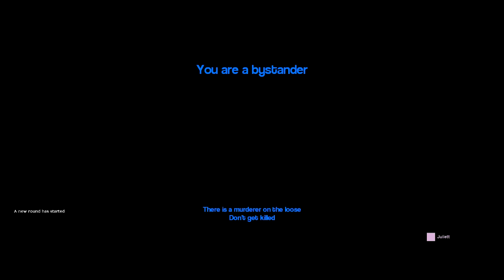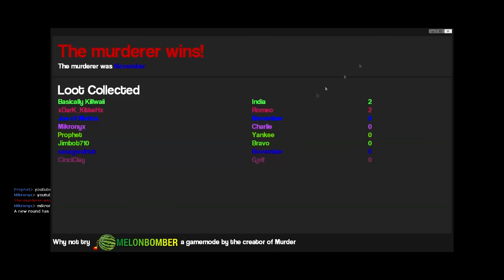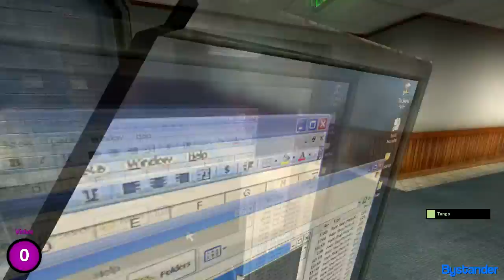HANDS UP - Gmod Murder Ft. Mikronyx